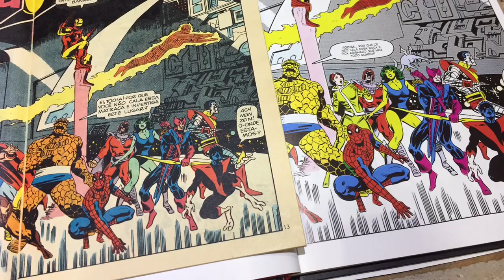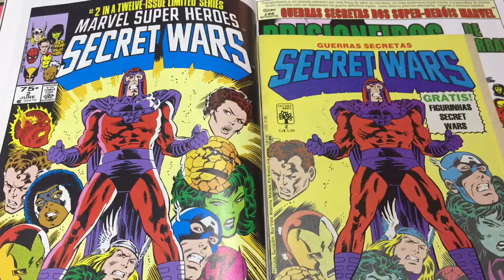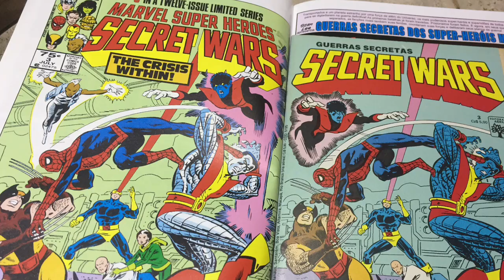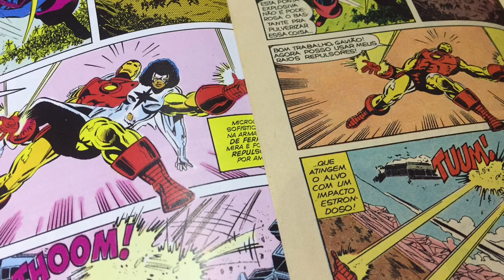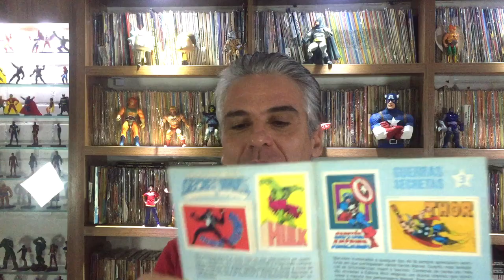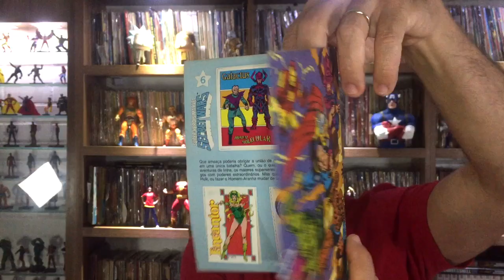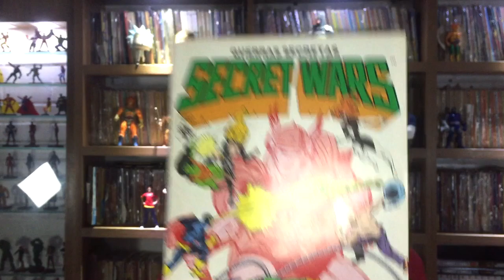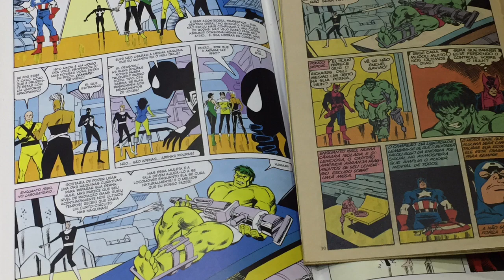GUERRAS SECRETAS do ABRILVERSO!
Criticada por muitos, lembrada com carinho por toda uma geração, AS GUERRAS SECRETAS em formatinho da Editora Abril é uma mini-série pioneira, que trouxe a primeira mega saga de super-heróis para os leitores da década de 80! Vamos relembrar essa publicação, em um vídeo carregado com as imagens de todas as páginas omitidas e alteradas, para saciar a sua curiosidade!
CURSO GICO HQ ONLINE!
Mensalidade R$90,00. Material didático incluído.
Horários:
Segundas (18h às 20h) / terças ou quintas (17h30m às 19h30m) / sábados das 9h às 11h.
Estilos cartoon, comics e mangá.
Para alunos de todas as idades.

PODCASTS com entrevistas sobre a mini-série:
ARGCAST